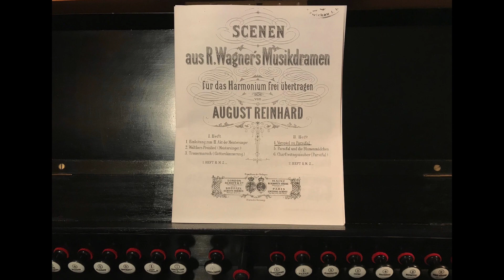WAGNER's "Parsifal" Good Friday Magic, arranged for harmonium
Parsifal was the final opera of Richard Wagner (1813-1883), premiering in 1882.  To quote Timothy Judd on “The Listeners’ Club” website:  “One of the opera’s most extraordinary excerpts comes from the third act, when the knight Parsifal, exhausted after years of travel, finds rest in a sunny, flower-filled meadow.  When he comments on the dreamlike beauty of his surroundings, he is told that this is “Good Friday’s Magic Spell,” a moment of transfiguration in which the world is renewed, and love and innocence are regained.”  I’ve been describing this amazing harmonium arrangement of the Good Friday Magic—or Charfreitstagzauber—as “all of Wagner in four pages!”  August Reinhard (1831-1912) was a German composer, arranger and teacher.  He composed many important works for harmonium as a solo instrument and in chamber music, such as his 1877 Harmonium-Schule, dedicated to Wagner.  Besides many piano & harmonium duets of Wagner’s music, Reinhard produced two sets of “Scenen aus R. Wagner’s Musikdramen für das Harmonium frei übertragen;” the first set has music from Der Meistersinger and Götterdämmerung, the second set has three pieces from Parsifal.  These were published by Schott, I would guess c. 1900.  Reinhard does not give registrations in this score; I play the first two pages on the two 8’ ranks (1) and (4), then switch to the 16’ (2) rank plus the Voix Celeste, playing the music an octave higher than printed.  The instrument is an art-harmonium built by the Mustel firm in Paris, their # 470, dated 1887, and # 4321 in the Reed Organ Society database.  Performed by Michael Hendron, recorded 27 March 2021.